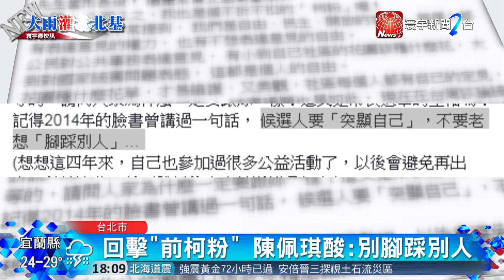憂淹水影響選情? 柯文哲:庸人自擾之｜寰宇新聞20180909